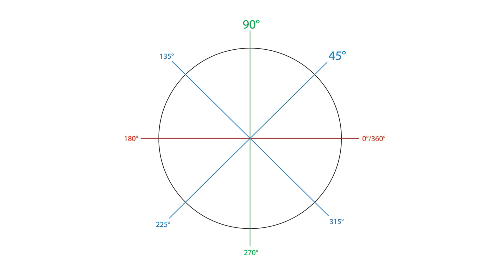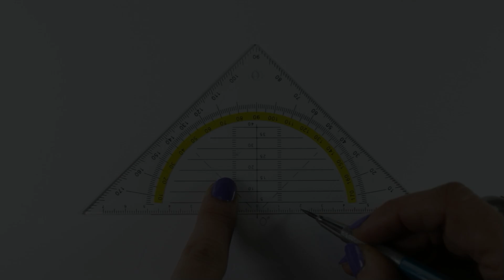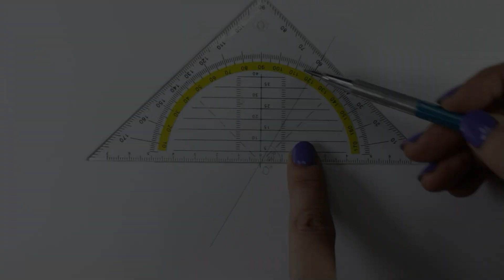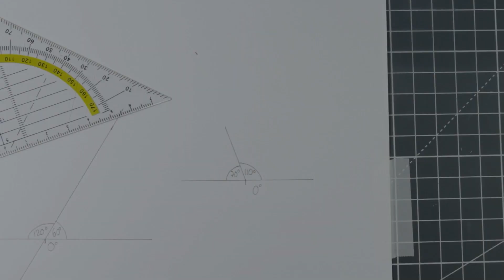How to create different angles - Lesson 3 (easy technical drawing)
The secret of amazing jewellery illustrations is to learn basic technical drawing. This simple technique using two triangles will help you to create beautiful layouts.
Check out "The Magic of Jewellery Illustration" books and tutorials to learn more.

Did you always dream of impressing your clients with stunning jewellery designs? Or wanted to give your illustration technique that little extra sophistication? Then these tutorials are for you. Together with our book "THE MAGIC OF JEWELLERY ILLUSTRATION" you will learn step by step the process of creating beautiful jewellery illustrations. You just need some paper, pencils, a white ink pen, and the adventure can begin!

💎These tutorials are part of "The Magic of Jewellery Illustration" books.
By purchasing the books, you will be able to fully enjoy the videos and learn the different techniques.

💎Follow JAQC Jewellery Academy on Instagram to learn more about jewellery design & making

💎MATERIALS you need for this tutorial:
• 2x triangles (Isosceles right triangles) - 1x with degree scale (triangular protractor)
• White paper, vellum or tracing paper
• 2H pencil (e.g. mechanical pencil with 2H lead)
• Sharpener or Lead Pointer